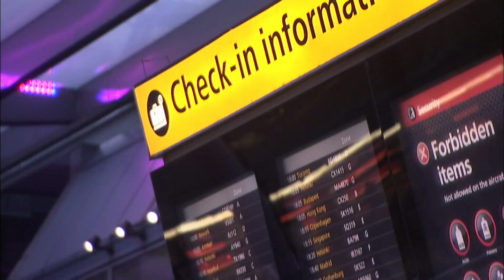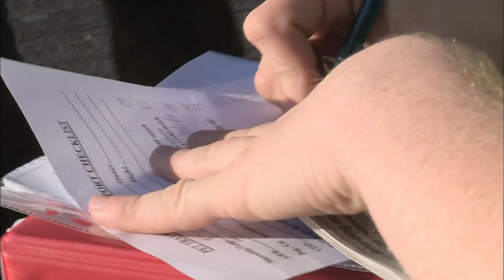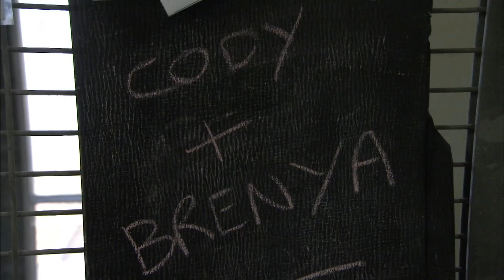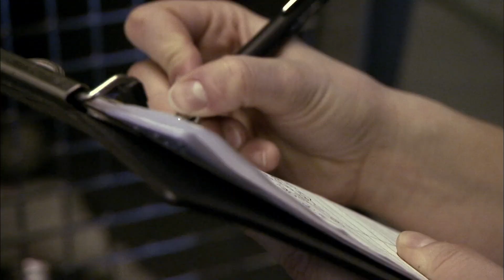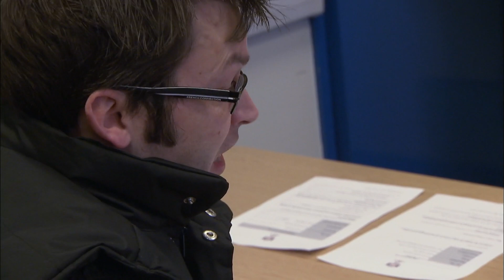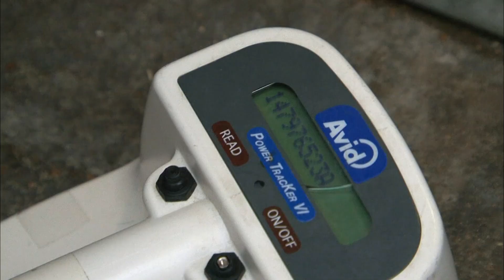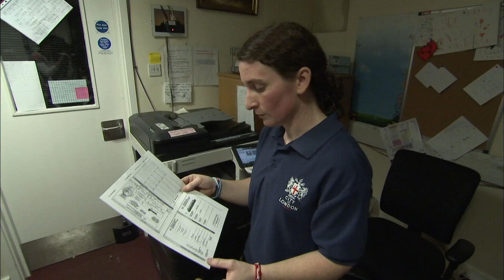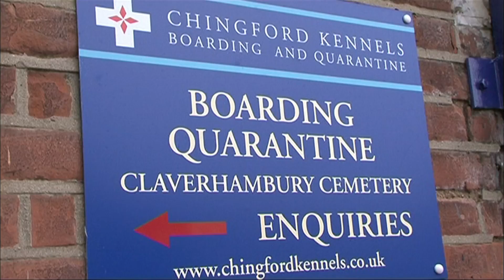Epileptic Dog Saviour - Animal Airport - S01 EP6 - Animal Documentary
Join us at Animal Airport as we rescue a distressed lemur, reunite a husky with its epileptic owner, fly a young foal with its mother, and solve a microchip mystery. Emotions run high in this heartwarming and challenging episode.